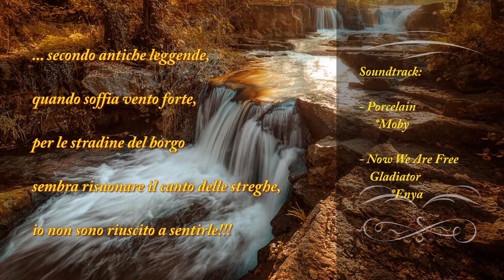Calcata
A meno di un’ora da Roma, abbarbicato su una roccia di tufo, si trova il borgo degli artisti e delle streghe.
Si tratta di Calcata, in provincia di Viterbo, nel parco della valle del Treja.
Un piccolo e stupendo borgo medievale considerato un luogo magico, in cui si racconta vivano artisti, hippy e streghe.
Camminare tra le vie, chiuse al traffico, è un’esperienza coinvolgente e suggestiva. Nasconde scorci dietro ogni angolo, tra vicoli che si intrecciano e panorami improvvisi sulle forre. Tra le botteghe degli artisti e artigiani che vivono sulla rupe, sono tanti i locali caratteristici pronti ad accogliere visitatori e turisti.
A pochi minuti da Calcata meritano sicuramente una visita le cascate di Monte Gelato, si trovano all’interno del Parco Naturale regionale della Valle del Treja, affluente del Tevere: un luogo senza tempo, lontano dal caos della capitale, amato dagli sceneggiatori di cinema e pubblicità.
Weekend laziali 2023.

Viaggia, scopri e scatta foto!